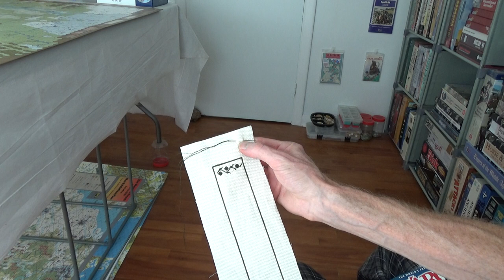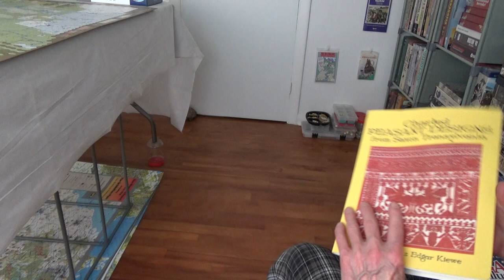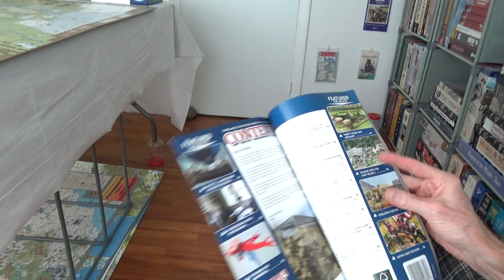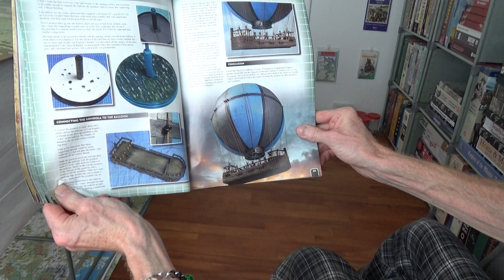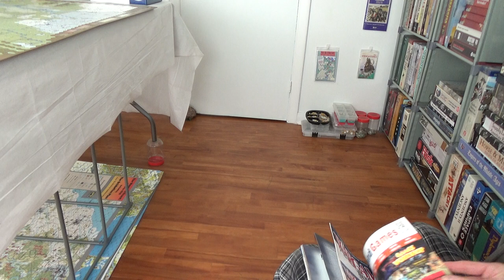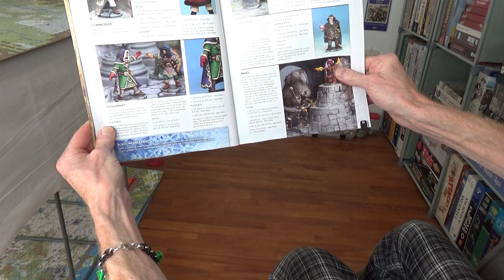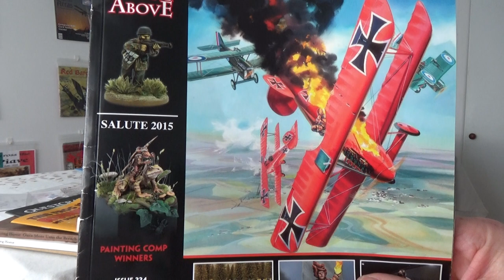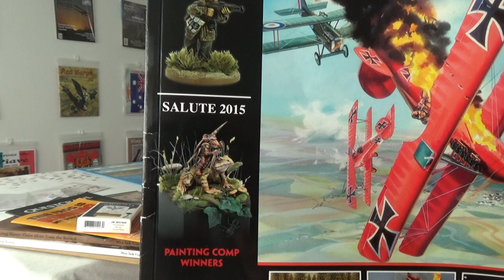This All Started Because I Just Wanted To Post A Community Tab Pic For Charles Latora